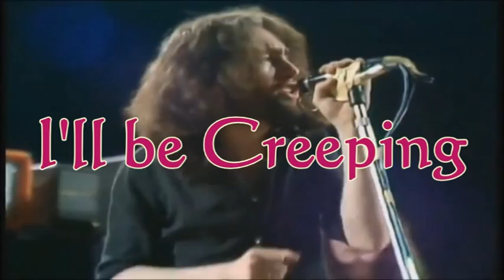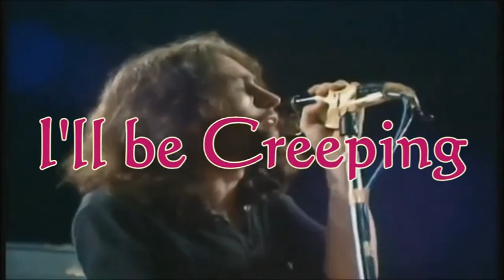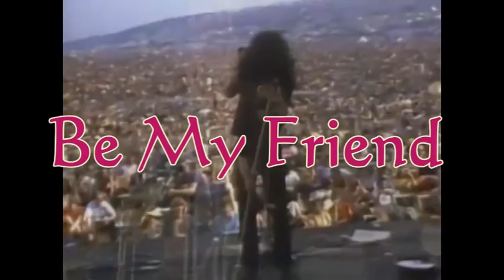Free Compilation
One of the most awesome UK rock bands ever